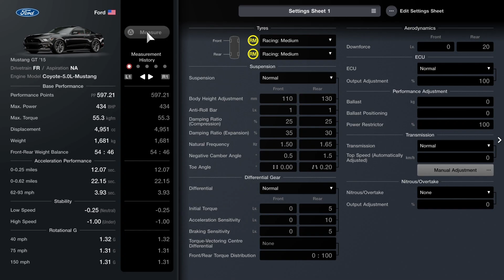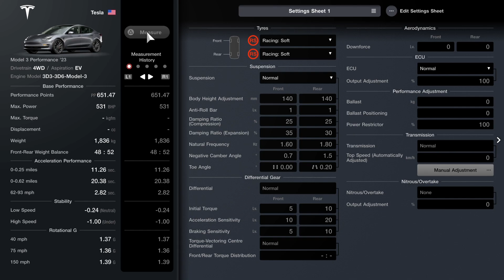GT7: Weekly Challenges Week 4 (Feb24) *Earn 1.3m in 50 mins!* Gran Turismo 7 gameplay on PS5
Gran Turismo 7 Weekly Challenges
February 2024 – Week 4

When selecting cars for the event I try to match them as closely as possible, e.g. if the event recommends 400PP, then I will match that – this way the racing is more challenging and hopefully makes better viewing too. You get my raw gameplay, mistakes and all ! nothing edited.  I play on PS5 with controller.

00:00 American Sunday Cup 600 - Michelin Raceway Road Atlanta – Mustang GT ‘15
05:45 Special Event – Nurburgring Sprint – Tesla Model 3 (One-Make)
11:28 Lightweight K Cup – Autodrome Lago Maggiore East End Reverse – Honda Beat ‘91
19:46 Porsche Cup – Circuit de Barcelona-Catalunya GP – Porsche 911 Turbo (930) ‘81
30:24 World Touring Car 800 – Watkins Glen Long Course – Lexus RC F GT500 ‘16
49:59 Gifts